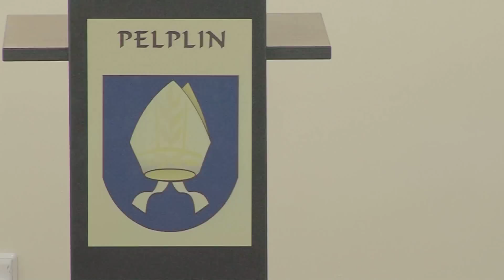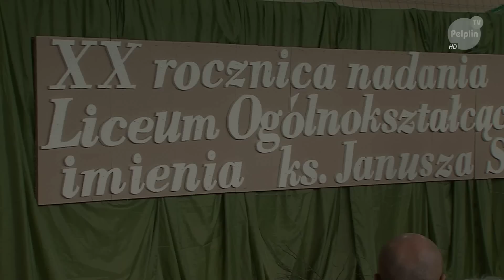LO w Pelplinie - 20-lecie nadania szkole im. ks. Janusza St. Pasierba.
15 grudnia 2014 r. Liceum Ogólnokształcące w Pelplinie świętowało 20-lecie nadania szkole im. ks. Janusza Stanisława Pasierba. Uroczystości rocznicowe zgromadziły wielu znakomitych gości i przyjaciół wybitnego kapłana, historyka sztuki, poety. Wśród tych, którzy znali poetę i wspominali go byli m.in. abp Henryk Muszyński, bp Wiesław Mering, bp Wiesław Śmigiel, Maria Wilczek. Gościem uroczystości był także absolwent pelplińskiego LO Burmistrz Miasta i Gminy Pelplin Patryk Demski, który jak sam wspomina, był uczestnikiem tych czasów i uczestniczył w przygotowaniu przez pelplińską młodzież programu artystycznego, który przed dwudziestu laty został przygotowany dla uczczenia tej ważnej chwili.